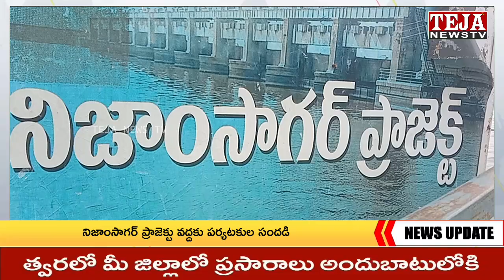నిజాంసాగర్ ప్రాజెక్టు వద్ద పర్యటకుల సందడి || Teja News TV